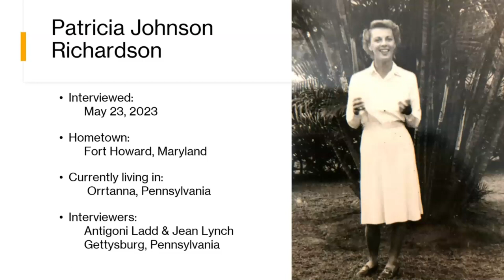Patricia Johnson Richardson U.S. Army Nurse Corps